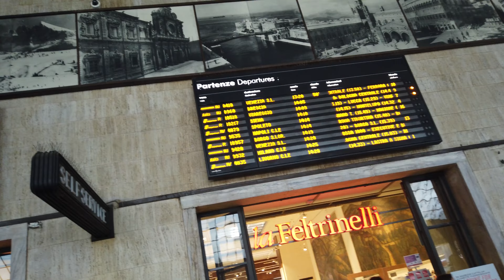Day 5 - Florence to Rome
James and Zack get rippin on Rome.